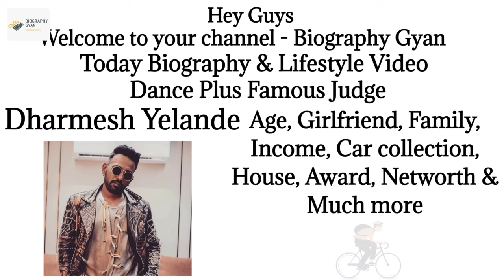Dharmesh yelande Biography 2023, Lifestyle, age, family, Cars, Networth, dance video, girlfriend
HII guys,
In this video we can see about Dharmesh Yelande biography and lifestyle video.

Related-
1.dharmesh biography in 2022
2.dharmesh yelande gf
3.dharmesh yelande net worth
4.dharmesh yelande biography in hindi
5.dharmesh yelande girlfriend name
6.dharmesh yelande family
7.dharmesh yelande girlfriend 2022
8.dharmesh yelande dancing career
9.dharmesh yelande lifestory
10.dharmesh yelande car collection
11. dharmesh lifestyle
12. dharmesh girlfriend
13. dharmesh sir biography
14. Dharmesh sir lifestyle
15. Dharmendra yelande age 2022